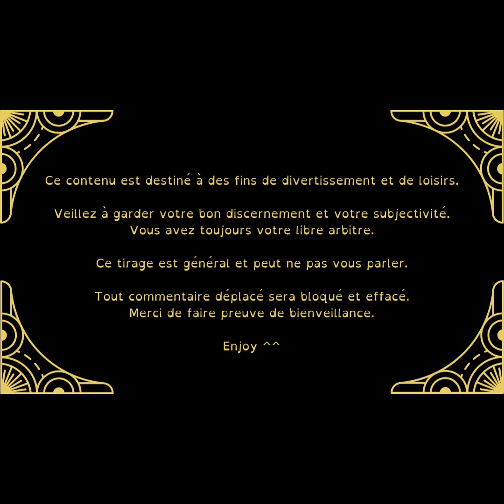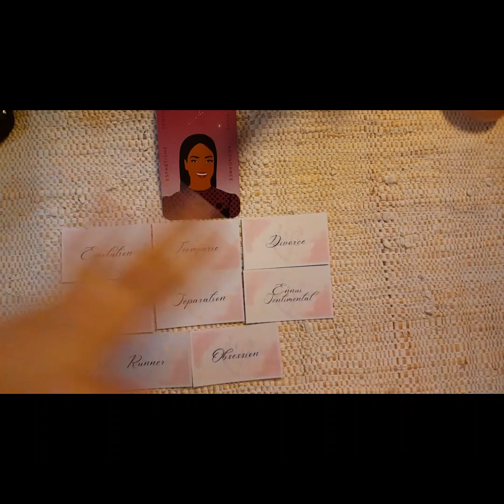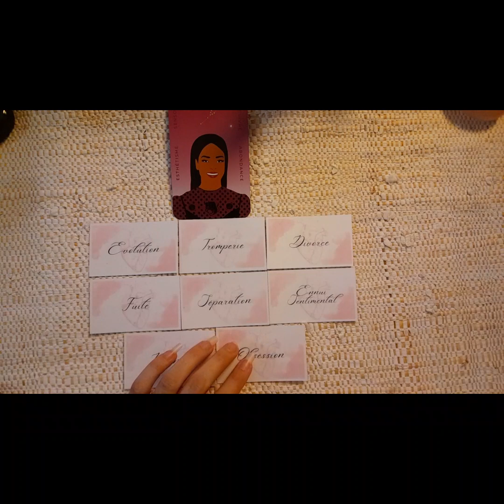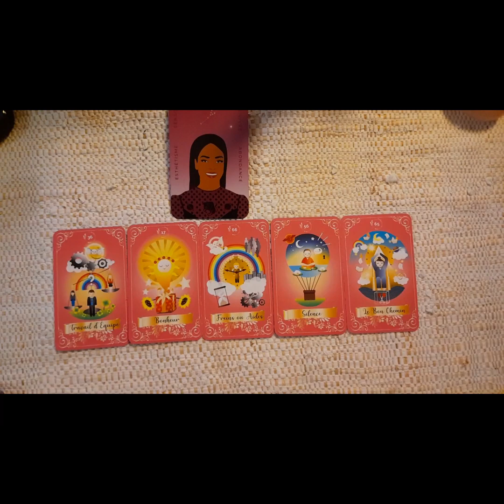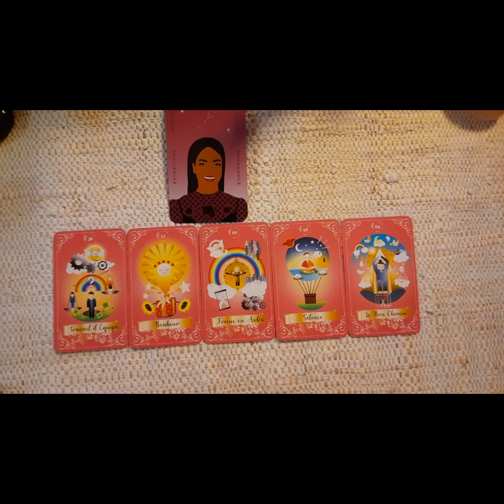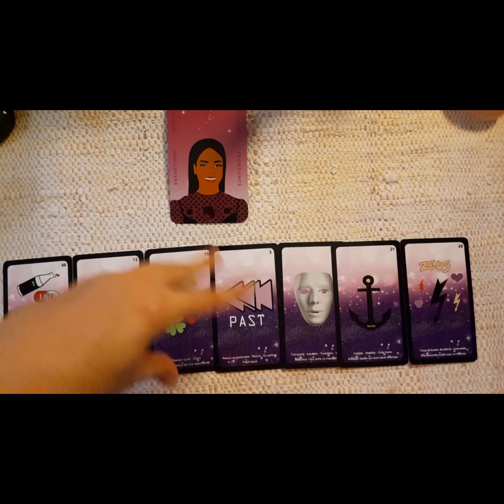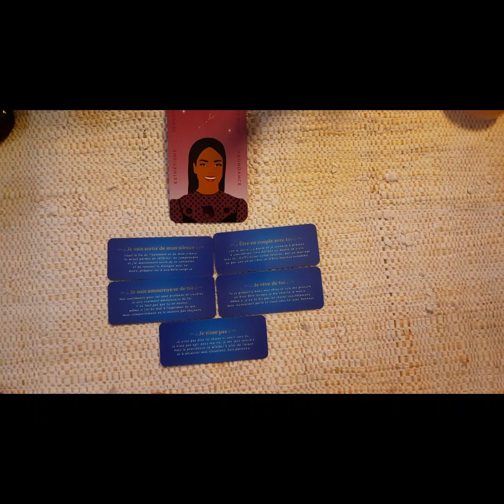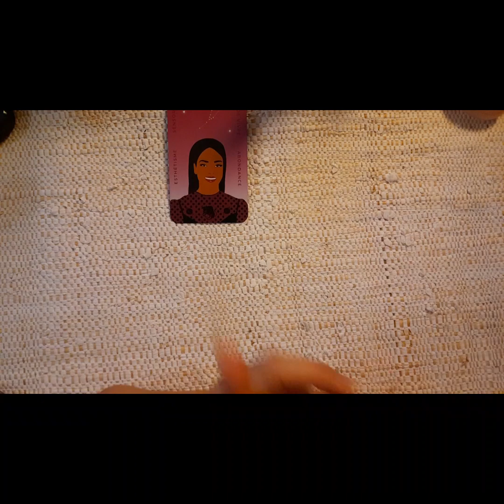Tirage sentimental Avril 2024 Taureau. Une trahison qui mène à une séparation bénéfique pour vous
J'espère que vous passerez un agréable moment durant ce tirage.✨️😁🩷🩵

🃏 Les jeu utilisés sont :

- The Golden Love
- Le tarot des Flammes Jumelles by L' Auracle

Gardez toujours votre bon discernement et conserver toujours votre libre arbitre.🤔💭⚖️

N'oubliez pas que les guidances ne sont pas une science exacte elles peuvent ne pas vous parler car elles sont générales sur cette plate-forme.🧮

Tous les tirages sont intemporels ⏳️ et non genré 🏳️‍🌈.

Pas de jugement sur cette chaîne, tout le monde est le bienvenue.🤗

Merci de faire preuve de bienveillance les uns envers les autres.🫂

Rejoignez-moi sur Face, Insta & Tk tk.